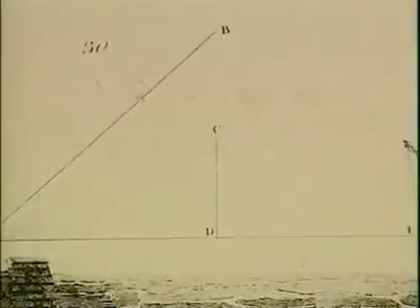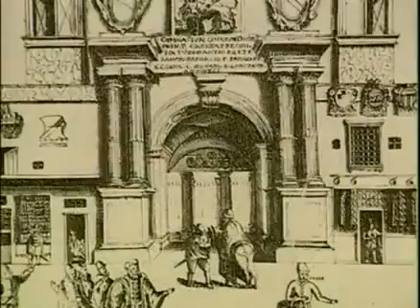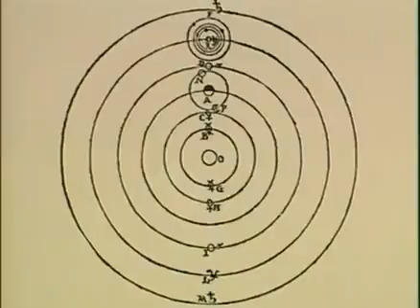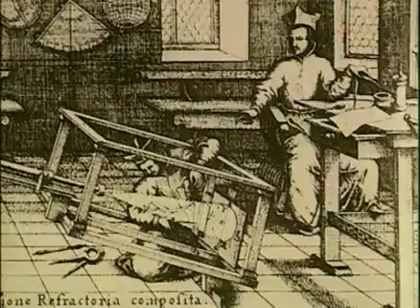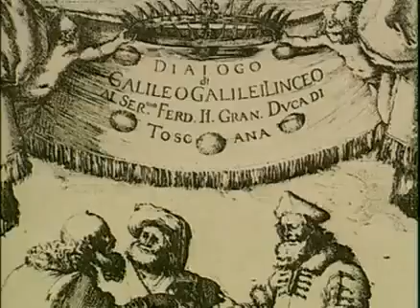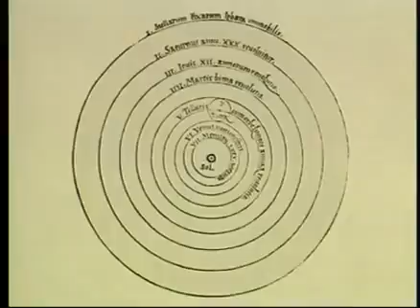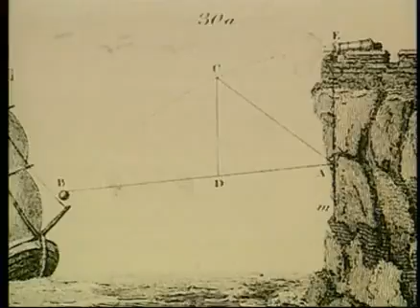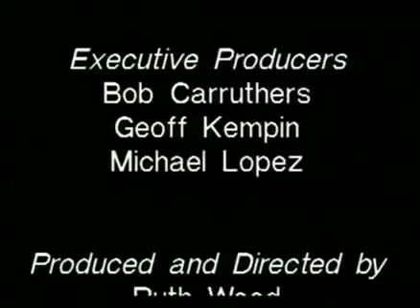Documentario Nat Geo - Galileo Galilei